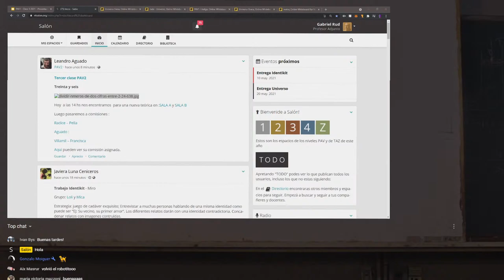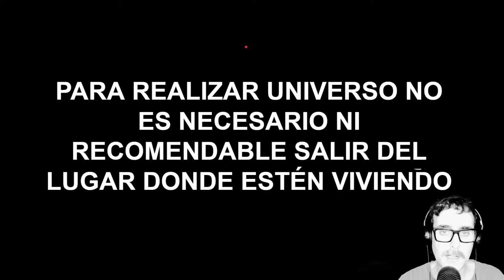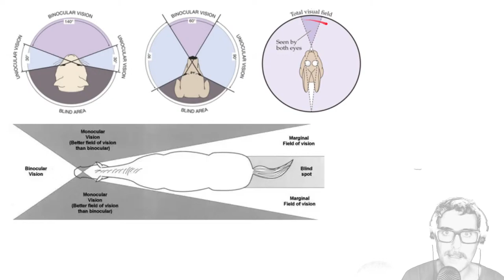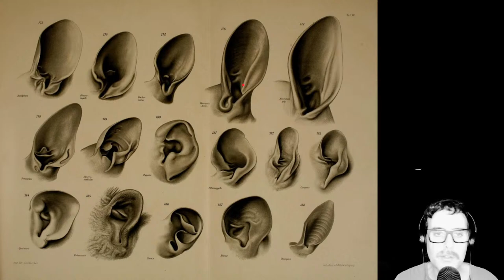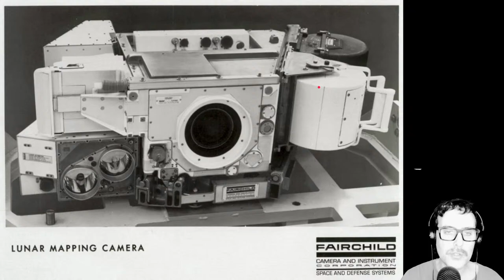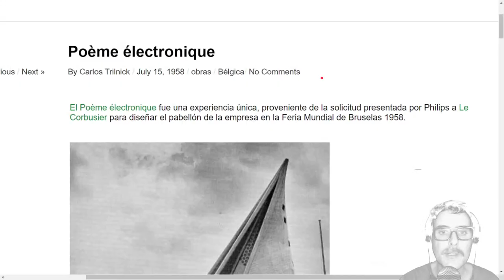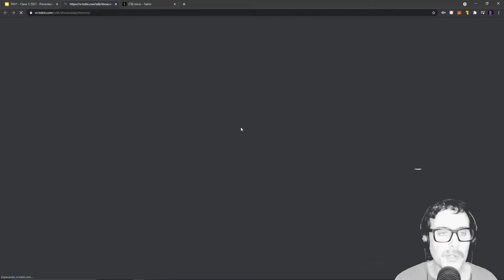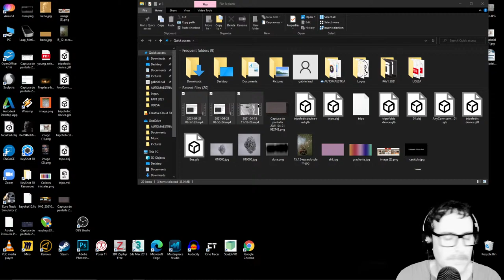Entornos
Tercera clase de la materia PAV1  Cátedra Campos Trilnick.